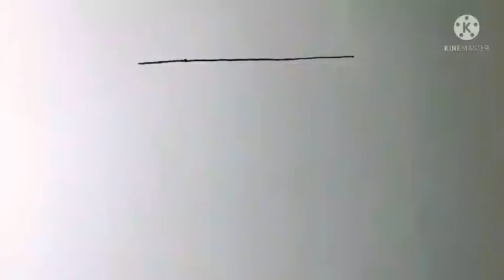Bolalar uchun rasm chizish|Microwave drawing for children